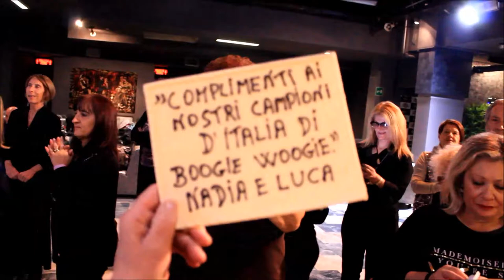8/11/2016 Festeggiamenti all'ARIZONA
1° Premio ai Campionati Italiani ANMB a Napoli